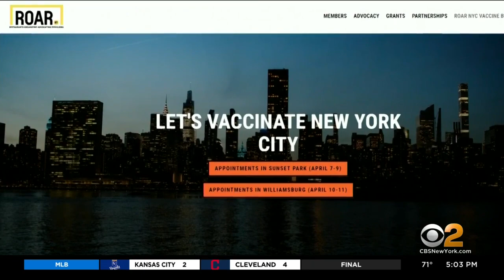Mobile Vaccine Clinics Bringing COVID Vaccinations To New Yorkers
A mobile vaccine bus is rolling through the five boroughs, trying to make it easier for people to get a COVID shot; CBS2's Natalie Duddridge reports.